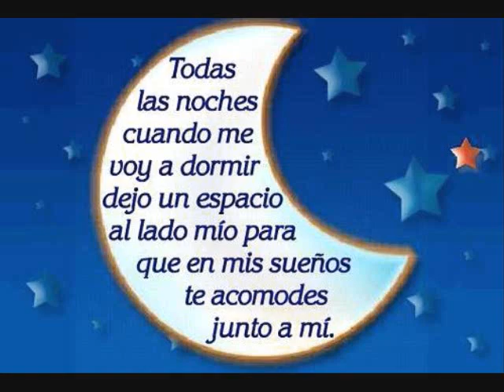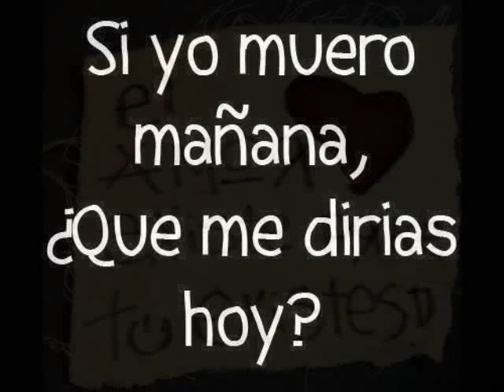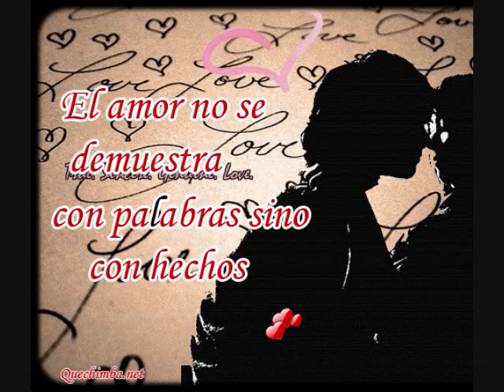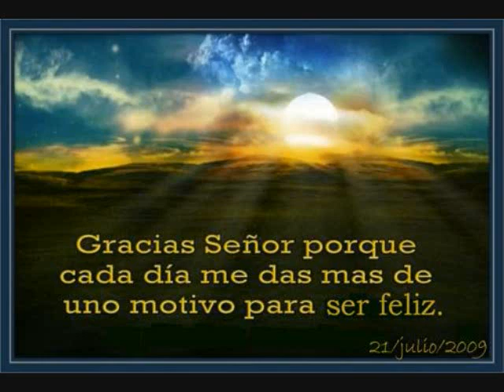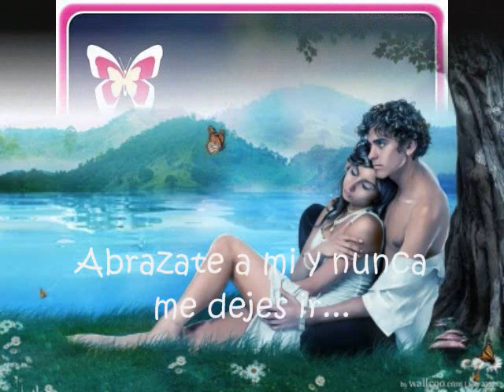Course of Nature - Caught in the sun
You're my distance, destination of choice
I'd give anything just to hear your voice
I could have passed you on the street without saying a word
Most times, I miss the voice that goes unheard

What If I missed you, you got caught in the sun
What If I did something never to be undone

People everywhere how could I be sure
If it's you that I have been looking for
What would it take for me to be comfortable
With you, with me you're the chosen one

You are there for me this I hope and pray
You are there for me I wont be to late

Will you wait for me or will I be too late this time